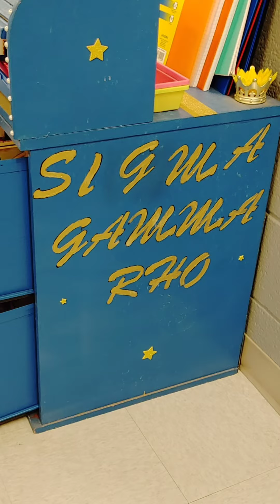Free Mobile Library Delivery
On July 30, 2021 the Prestigious Theta Pi Chapter made history in Sigma Gamma Rho Sorority, Inc. The first completed mobile library named ‘Project 2 EZ’.

Project 2 EZ was donated to a well deserving Pitts Park recreational center in the heart of the eastside in Oklahoma City, OK. It was designed to make it EZ (easy) for children to obtain the necessary school supplies and reading books.

Special shout-out to the SWR phenomenal UCC Brandon and YSC Brooks for the continuous motivation, helping hand, and W.I.S.E.R initiative (working to implement self empowerment through reading). EEE-yip! 💙💛